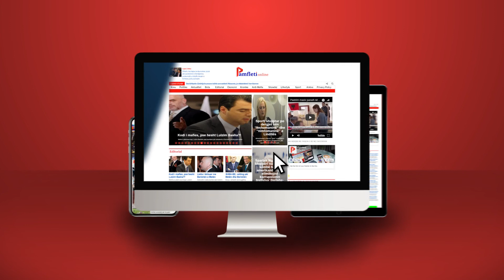Veliaj ka zhvatur 650 mijë euro me tender për blerje ushqimesh, ja si i ka falsifikuar letrat